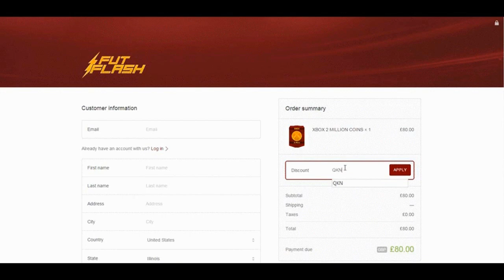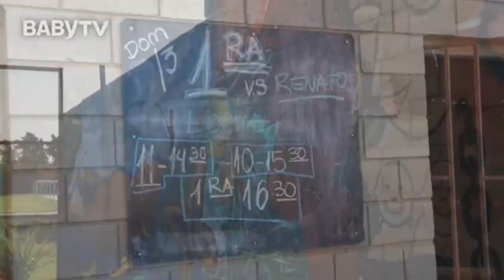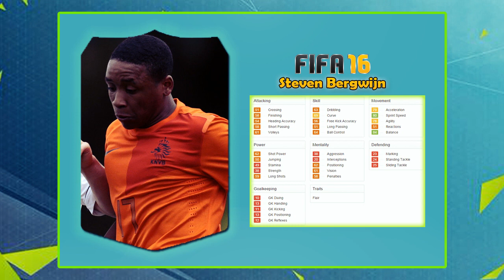FIFA 16 CAREER MODE - POTENTIAL WONDERKIDS ft. Gonçalo Paciência, George Puscas, & MORE!